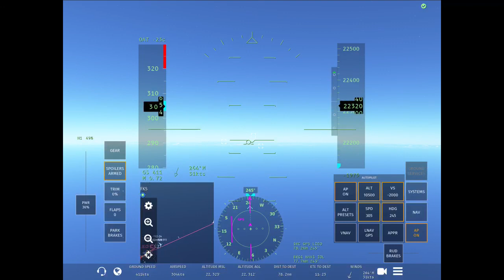Infinite flight - Roma (LIRF) to Costa Smeralda (LIEO), E-175, Alitalia Cityliner(No more operating)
This is a video for all the Alitalia fans that had to witness the sad downfall and mismanagement of the airline leading to the dissolving of the state owned airline. However ITA is a new private Italian airline that flies the state of the art A-350 to Los Angeles, for example. I made a short hop from the Italian capital Roma to the Island Sardinia, being part of Italy. First time I flew to this airport, thinking hills / mountains would require the ILS approach on a much steeper descend - 8-9 nm seeing the airport already I realized I was way too high so I made a "slam dunk" approach - a term / slang for a very steep landing I order to save time / money ( not in my case though). I was 5000 feet high, had to extend the landing gears, flaps 5 with speed breaker while having paying attention that I retract the flaps speedbreakers should I loose too much speed, while still having 2 nm to go. In the end the glidescope was fine, I could have the engines idle while gliding down to the right narker of the runway. -- Watch live